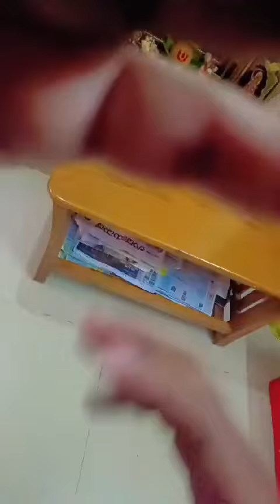ಅಣ್ಣಾ ತಂಗಿ ಬಾಂಧವ್ಯ ದ ರಕ್ಷಾಬಂಧನ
ರಕ್ಷ ಬಂಧನದ ಶುಭಾಶಯಗಳು